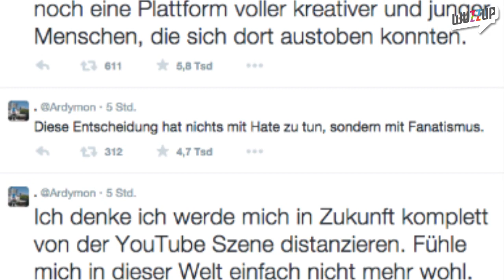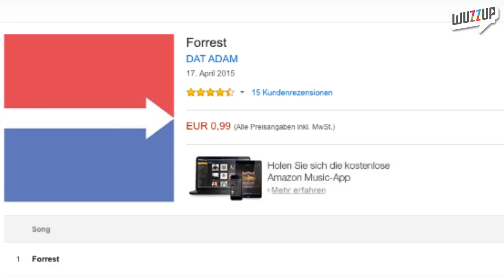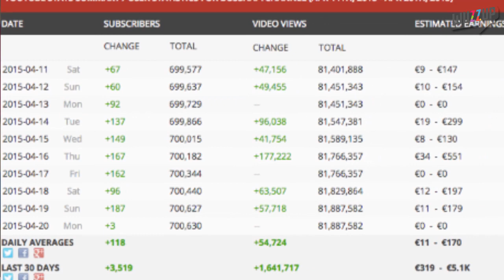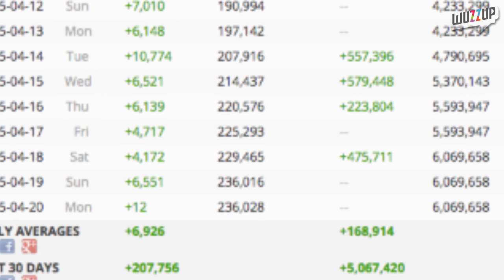Ardy will KEIN YouTuber mehr sein! - Dat Adam: Erster Song! - Unges Weltreise hat begonnen! - WuzzUp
Ardy kann sich nicht mehr mit YouTube identifizieren, die erste Single von Dat Adam ist da und die Weltreise von Unge hat begonnen. Die und mehr, in der neuen WuzzUp :)

Teste jetzt 30 Tage lang "Amazon Prime Instant Video" kostenlos!

Themen:
Ardy will kein YouTuber mehr sein:

Taddl und Ardy - Buch

PRODUKTION:
Redaktion: Philipp Betz MrTrashpack
Schnitt: Philipp Betz MrTrashpack
Effekte: Philipp Betz MrTrashpack

Danke, dass Du mit dabei bist! Es bedeutet mir viel, diese Videos für dich machen zu können! Du kannst mich unterstützen indem Du dieses Video bewertest oder es teilst. So hilft Du mir meinen Traum weiter zu leben. Vielen Dank!
Phil :D